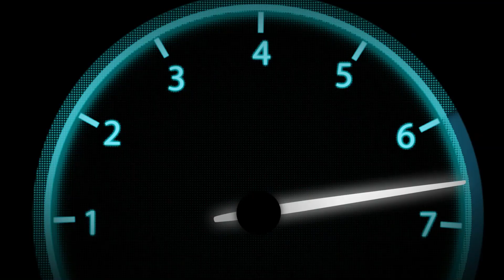ALLOMOTEUR.COM - Boite de vitesses automatique SKODA SUPERB III 2.0 TDI SCH